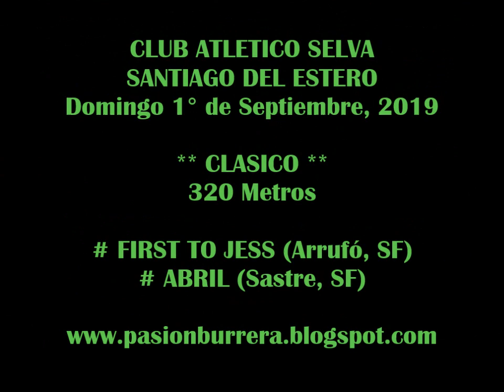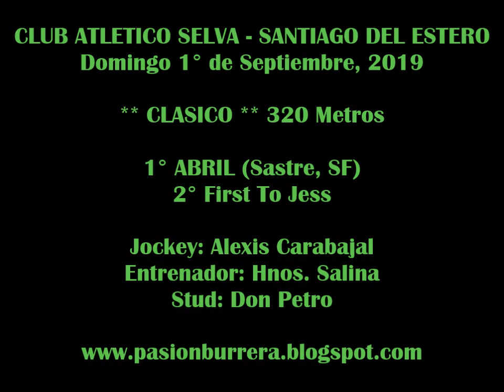ABRIL, Selva (01-09-19)